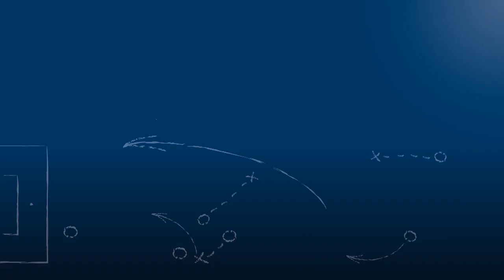Jerome Lafia - VfB Bretten - zum Spiel vs. FC Flehingen, im FuPa.tv-Interview am 24.4.2016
Jerome Lafia, Spieler des VfB Bretten, im FuPa.tv-Interview zur Partie VfB Bretten vs. FC Flehingen am 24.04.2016, dem 25. Spieltag in der Kreisliga Bruchsal 2015/16.

Sein Traum-Freistoß-Tor zum 2-1 brachte die Entscheidung in diesem Lokal-Derby-Klassiker. Ob er immer wieder gut für solche Tore ist, verrät er in diesem Interview.